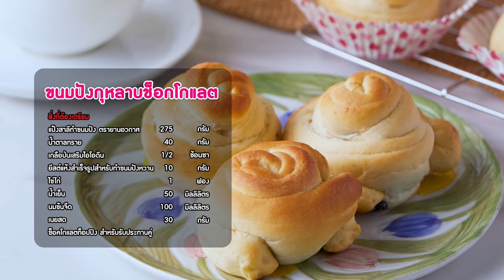อาจารย์ยิ่งศักดิ์ มีเทคนิคการทำ ขนมปังกุหลาบช็อกโกแลต จากแป้ง TFM มาฝาก | Perfect Cooking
อร่อยกับผลิตภัณฑ์ TFM มีเทคนิคการสานขนมปังมาฝาก คุณผู้ชมสามารถติดตามความรู้อีกมากมายได้ที่ Facebook อุตสาหกรรมแป้งข้าวสาลีไทย (TFM)

▲Line @yingsakfood